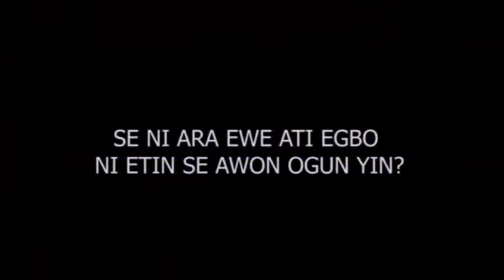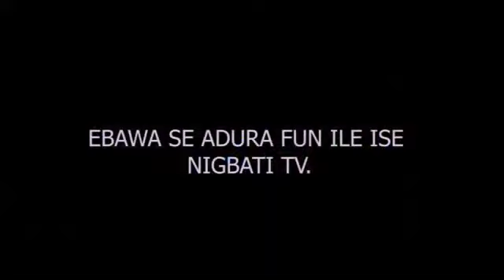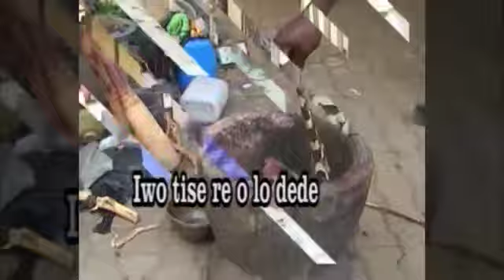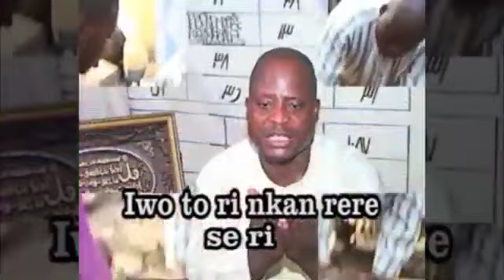About Egbeji Ogbomoso and some of his natural herbs and roots for Prevention And Cure 3